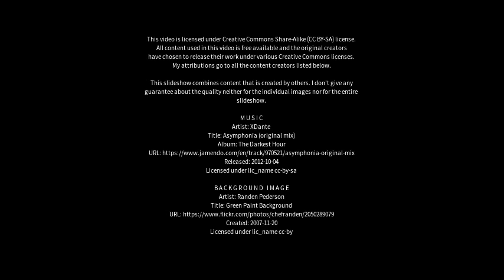Best places to visit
Best places to visit - Harpanahalli (India) Best places to visit - Slideshows from all over the world - City trips, nature pictures, etc.